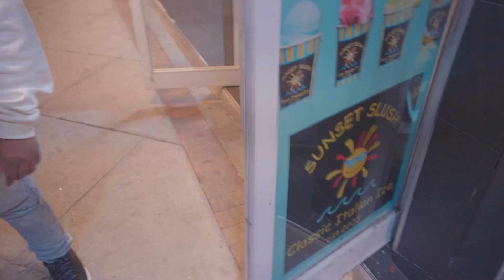DIRTY MYRTLE STRIP🚶🏾